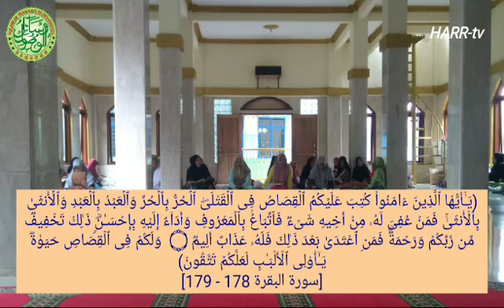HARR | Pengajian Rutinan ba'da Jum'at